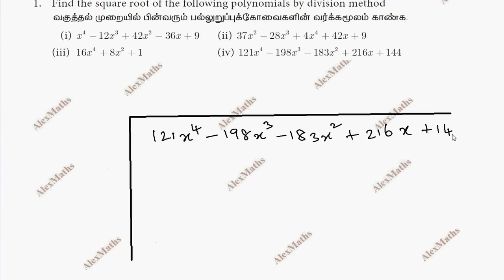TN 10th std Maths Algebra Exercise 3.8 q.no.1 Alexmaths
10th Maths | Exercise 3.8Q.No.1 | Algebra | இயற்கணிதம்
3.1Introduction
3.2Simultaneous Linear Equations in three variables
3.3GCD and LCM of polynomials
3.4Rational expressions
3.5Square root of polynomialsease
3.6Quadratic equations
3.7Quadratic Graphs
3.8Matrices